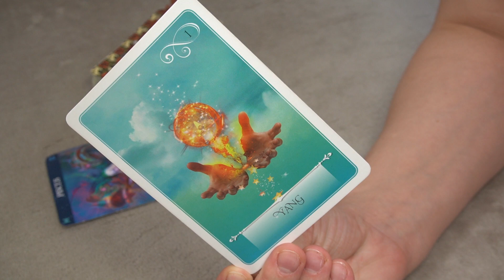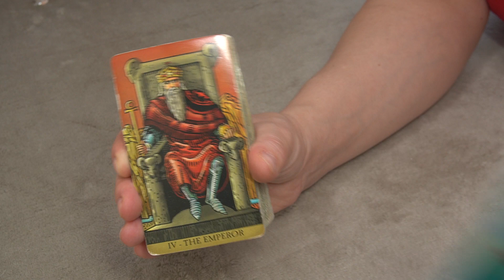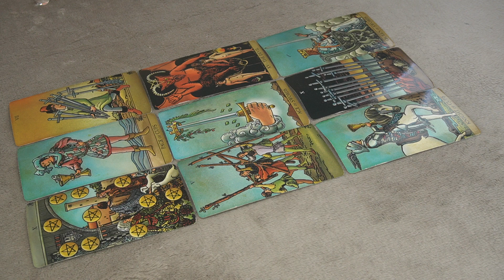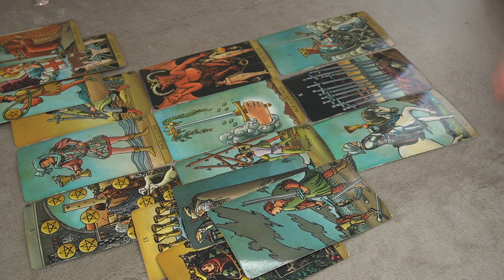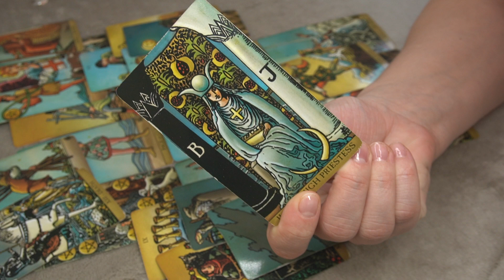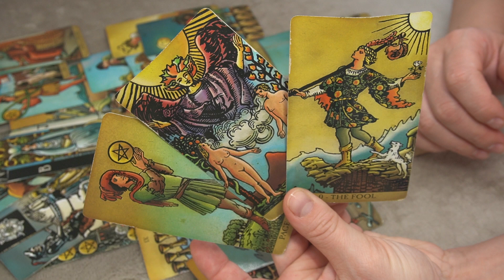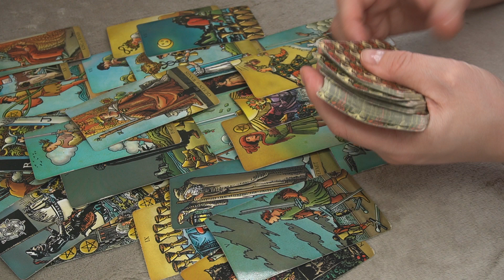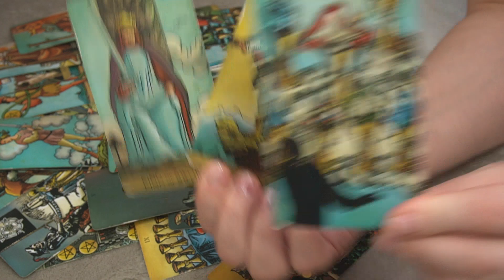PISCES WEEKLY FEBRUARY 1-7 *THE TRUTH COMES OUT- ALL ABOUT THEY'VE DONE BEHIND YOUR BACK*